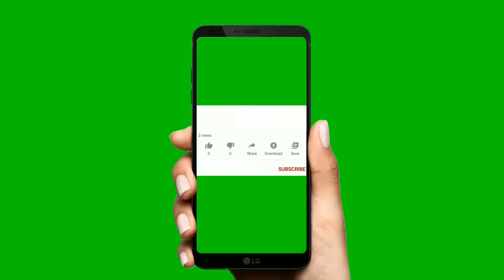یزدانی ده هیچ کرد! کرونا هم که باشه واسه یزدانی فرقی نداره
به لیست بلند و بالای قهرمانان با استعدادی که پشت حسن یزدانی در جا زدند و فرصت خودنمایی به آنها رسید احمد بذری جوان لایق بهشهری را هم اضافه کنید که اینگونه مقهور دلاور جویباری حسن یزدانی شد .

Hassan-Yazdani-ahmad-bazri-86kg-freestyle-wrestling-trials-2020
کشتی حسن یزدانی و احمد بذری در انتخابی 99 / Hassan Yazdani & Ahmad Bazri 86kg FS wrestling trials

حسن یزدانی چراتی (زادهٔ ۵ دی ۱۳۷۳) کشتی‌گیر آزادکار ایرانی است.
یزدانی کشتی را از سن یازده سالگی و در سال ۲۰۰۶ میلادی آغاز کرد و در سال ۲۰۱۱ به عضویت تیم ملی نوجوانان ایران درآمد
حسن یزدانی در ژوئن سال ۲۰۱۴ به عنوان نماینده وزن ۶۶ کیلوگرم تیم ملی کشتی آزاد جوانان ایران در مسابقات کشتی آزاد قهرمانی آسیا شرکت کرد و با پیروزی مقابل رقیبان به قهرمانی رسید و مدال طلا گرفت. او دو ماه بعد در مسابقات کشتی آزاد جوانان جهان در زاگرب کرواسی شرکت کرد و قهرمان جوانان جهان شد.
سال ۲۰۱۵
حسن یزدانی در شهریور ۱۳۹۴ به عنوان نمایندهٔ ایران در مسابقات قهرمانی کشتی جهان ۲۰۱۵ شرکت کرد. او در دیدار اول خود و در مرحلهٔ یک شانزدهم نهایی توانست یانگ یونگ هو از کره جنوبی را با نتیجهٔ شانزده بر چهار شکست دهد. یزدانی در یک‌هشتم نهایی میروسلاو کایروف از بلغارستان را با فن سر و ته یکی ضربه فنی کرد و در یک‌چهارم نهایی نیز دیوید تلاشادزه از گرجستان را با همان فن ضربه فنی کرد و راهی دیدار نیمه‌نهایی شد. یزدانی در این دور در مقابل جیمز گرین از آمریکا قرار گرفت و با نتیجهٔ ۹ بر ۴ پیروز شد و به دیدار پایانی رسید. وی در این رقابت در مقابل ماگومدرسول گازیماگومیدوف از روسیه قرار گرفت و ۱۰ بر ۳ شکست خورد و به مدال نقرهٔ جهان بسنده کرد.
المپیک ریو ۲۰۱۶
حسن یزدانی در دیدار نخست  آسناگه کاستلی از هائیتی را با امتیاز عالی و نتیجهٔ ۱۰ بر ۰ شکست داد. وی در یک‌چهارم نهایی به مصاف سونر دمیرتاش از ترکیه رفت. یزدانی در این مبارزه با نتیجهٔ ۷ بر ۰ پیروز شدیزدانی در نیمه‌نهایی به مصاف گلیم خام یوسربایف از قزاقستان رفت و از این کشتی‌گیر با حساب ۱۰ بر ۰ پیروز شد  یزدانی در دیدار پایانی به مصاف انور گدویف از روسیه رفت. گدویف پس از چهل ثانیه یزدانی را خاک کرد و ۲ بر ۰ جلو افتاد. سپس به علت خون‌ریزی ابروی گدویف، کشتی قطع شد. گدویف در ادامه به کشتی بازگشت و دو بار دیگر نیز یزدانی را خاک کرد و در پایان زمان نخست ۶ بر صفر پیش افتاد. در ابتدای وقت دوم مبارزه، حسن یزدانی موفق شد گدویف را خاک کند و نتیجهٔ کشتی ۶ بر ۲ شد. پس از کسب این دو امتیاز توسط یزدانی، برای چندمین بار کشتی به علت خون‌ریزی ابروی گدویف قطع شد . پس از چند دقیقه وقفه، انور گدویف به تشک بازگشت. یزدانی بلافاصله گدویف را خاک کرد و دو امتیاز دیگر گرفت. در حالی که رقابت رو به پایان بود، کشتی‌گیر ایرانی در آخرین ثانیه‌های کشتی یک بار دیگر با زیرگیری به پاهای انور گدویف رسید موفق شد گدویف را خاک کند و نتیجهٔ کشتی ۶ بر ۶ شد و با پایان ۶ دقیقه مبارزه، یزدانی به علت کسب امتیاز آخر پیروز شد و به مدال طلای المپیک رسید.
حسن یزدانی  در مبارزهٔ یکم در مقابل عظمت دولت‌بکوف از قزاقستان ۱۲ بر ۲ مقابل حریفش پیروز شد. یزدانی در دومین مبارزه‌اش پیوتر از مولداوی را ۱۰ بر ۰ شکست داد در یک‌چهارم نهایی مقابل الکساندر از جمهوری آذربایجان  با نتیجهٔ ۱۰ بر ۰ پیروز شد . وی در نیمه‌نهایی با ولادیسلاو والیف از روسیه  در نهایت چهار بر صفر پیروز شد یزدانی در رقابت برای کسب طلا با بوریس ماکوجف از اسلواکی مبارزه کرد و با امتیاز عالی پیروز شد
بازی‌های آسیایی ۲۰۱۸
حسن یزدانی در مسابقهٔ پایانی بازی‌های آسیایی از حریف لبنانی با نتیجهٔ ۱۰ بر ۰ پیروز شد. ابتدا فاریانسیاه از اندونزی را با ۱۰ امتیاز اختلاف شکست داد، سپس مقابل پاوان کومار از هند ۱۱ بر ۰ پیروز شد یزدانی در نیمه‌نهایی یوتیومن اورگودول از مغولستان را ۱۲ بر ۲ شکست داد  در این دور نیز حسن یزدانی مقابل دومنیک ابونادر از لبنان طی نود ثانیه با نتیجهٔ ۱۰ بر ۰ پیروز شد و مدال طلا گرفت.
حسن یزدانی در نخستین دیدار به مصاف دیوید تیلور آمریکایی رفت. دیوید تیلور بود که توانست در وقت دوم، رقابت را با نتیجهٔ ۱۱ بر ۶ به سود خود به پایان برساند. در ادامه با توجه به صعود تیلور آمریکایی به نبرد پایانی مسابقات، حسن یزدانی شانس دوباره برای کسب مدال برنز را به دست آورد و برای کسب این نشان به مصاف رقیبان خود در مرحلهٔ شانس مجدد رفت. او ابتدا توانست در مدت کمتر از سه دقیقه حاج رجب‌اف از بلاروس را با نتیجهٔ ۱۰ بر صفر شکست دهد و در دور بعد به مصاف یوریسکی توریبلانکا از کوبا رفت و در یک رقابت نه چندان سخت توانست در مدت چهار دقیقه ۱۰ امتیاز از این رقیب کوبایی بگیرد تا مجوز رقابت در مسابقهٔ رده‌بندی این دوره از مسابقات را بدست آورد. یزدانی در دیدار رده‌بندی با نتیجهٔ ۱۱ بر ۵ دارن کورگلیف از روسیه را نیز شکست داد و صاحب مدال برنز مسابقات جهانی ۲۰۱۸ شد.
حسن یزدانی در نورسلطان قزاقستان پس از استراحت به مصاف جیمی اسپینال از پورتوریکو رفت و توانست در مدت زمان کمتر از سه دقیقه و با حساب ۱۰ بر هیچ پیروز شود. یزدانی سپس با ایستوان ورب از مجارستان روبه رو شد در وقت نخست توانست ورب را ضربهٔ فنی کند و به دور یک‌چهارم پایانی راه یافت. یزدانی در این مرحله به مصاف آرتور نایفونوف از روسیه رفت و توانست حریف را در پل نگه دارد و ضربهٔ فنی کند. یزدانی در نیمه‌پایانی مایلس امینی از کشور سن مارینو را با نتیجهٔ ۱۱ بر صفر از پیش رو برداشت و در نبرد پایانی حریف هندی او به علت آسیب‌دیدگی از ناحیهٔ پا از رقابت نهایی انصراف داد و دست حسن یزدانی به عنوان فرد پیروز بالا رفت. یزدانی با این پیروزی به دومین عنوان قهرمانی خود در مسابقات جهانی رسید